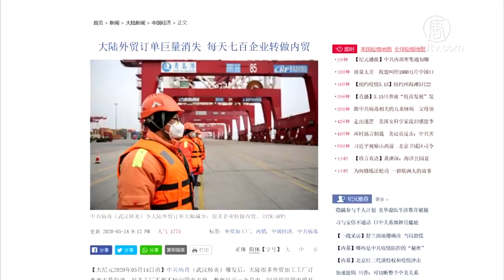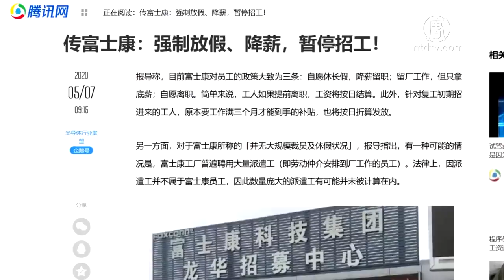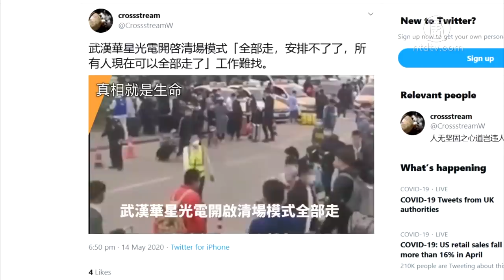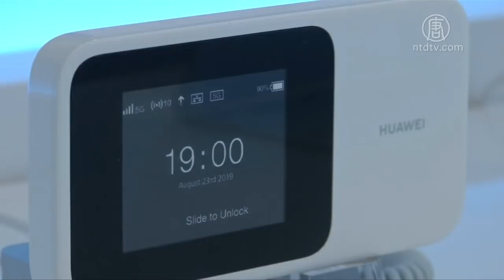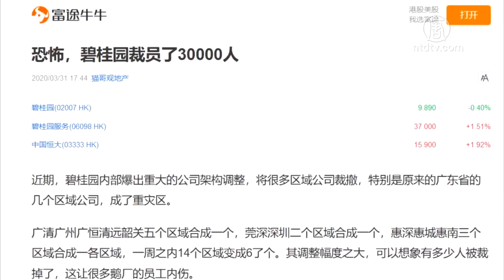【禁闻】疫情冲击中国经济 中共好日子已结束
中共病毒肆虐全球，中国外贸工厂赖以生存的海外订单不是被取消，就是被暂停，迫使这些外贸加工工厂转做内销。